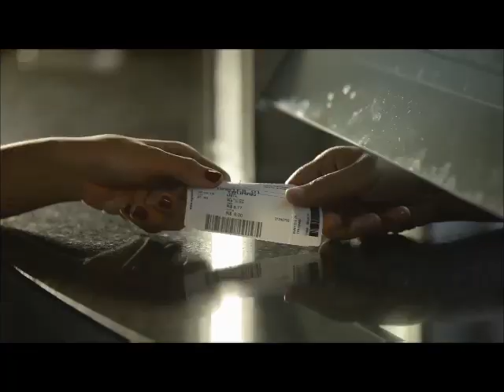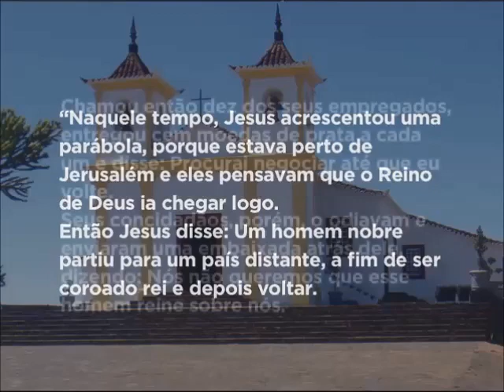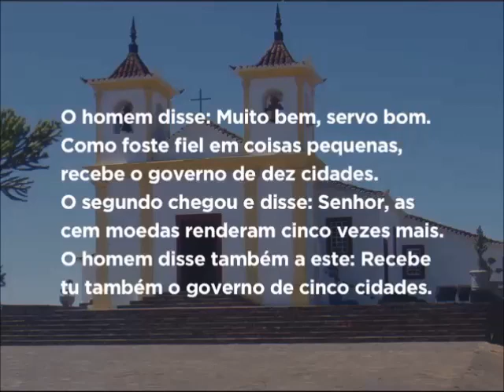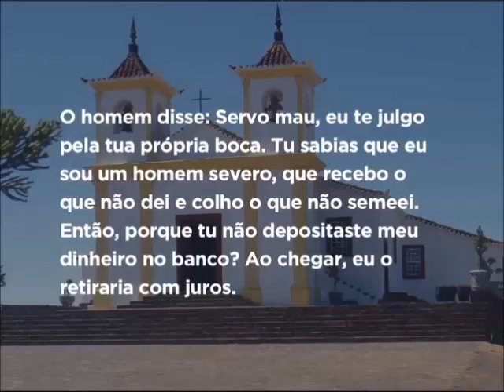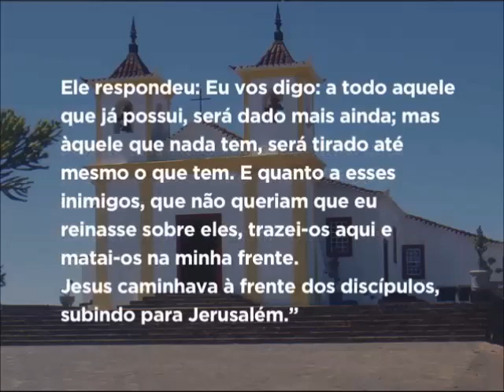Mãe Maria - 16/11/2016